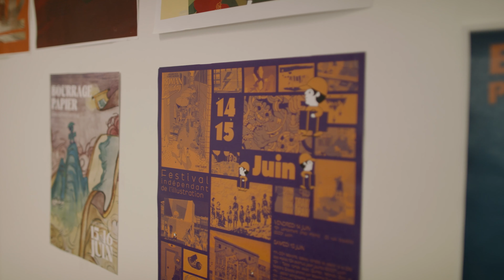Bachelor Design Graphique chez Bellecour Ecole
Quels sont les cours suivis et les débouchés en Bachelor Design Graphique ? Les réponses avec nos étudiant.es 👍